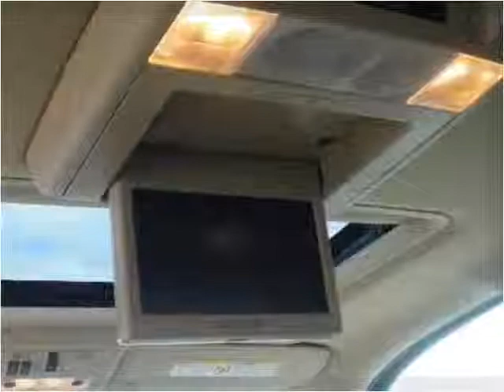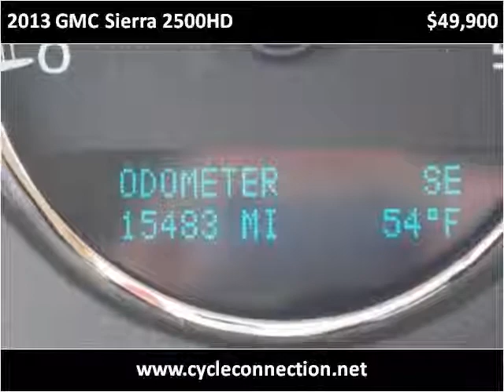2013 GMC Sierra 2500HD Used Cars Carterville IL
This 2013 GMC Sierra 2500HD is available from Cycle Connection.